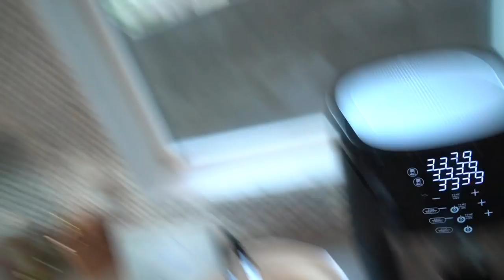BBQ With Us! New York Steaks!